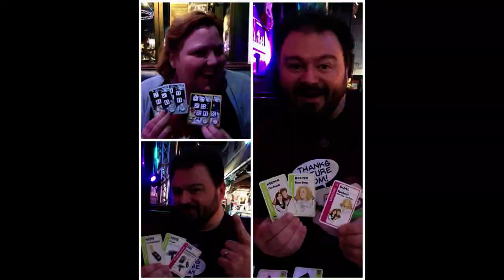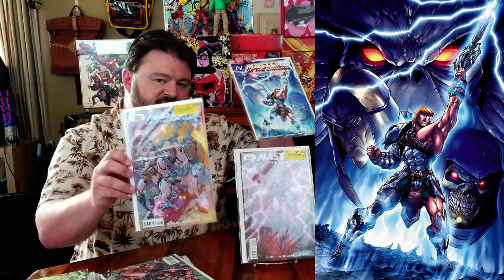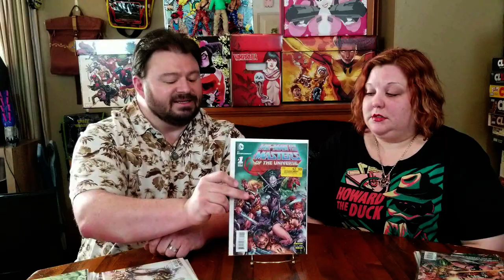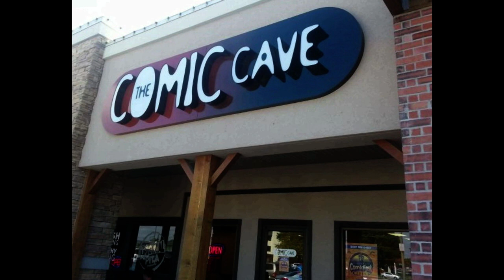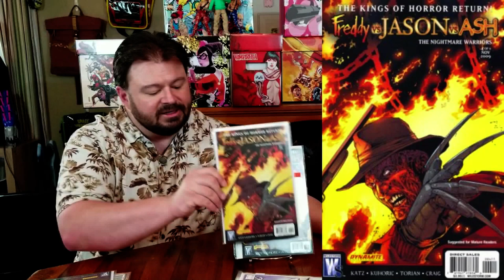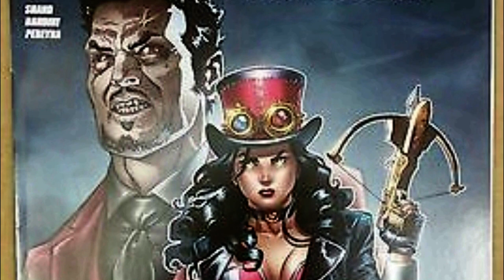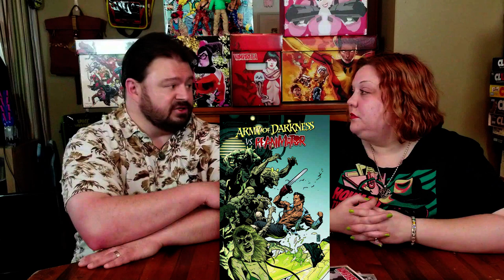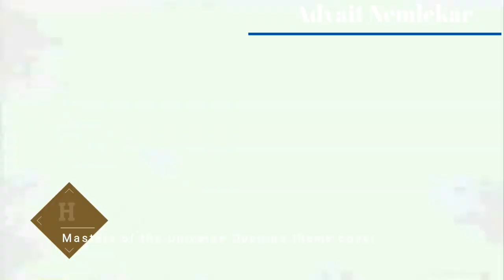Comic Pickup--It's A Variety!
We are always on the hunt for comics and more often than not, we aren't even that picky.  Ha ha!  Look at all the different books!!

End Credit Art by:
Pit  @GlitchyNPC

Featured Background Music:
He-Man : Masters of the Universe Opening theme cover

flood sad guitar fingerstyle solo (Evil Dead ending theme - Hail to the king)

Dark Fairytale Music - Little Red Riding Hood